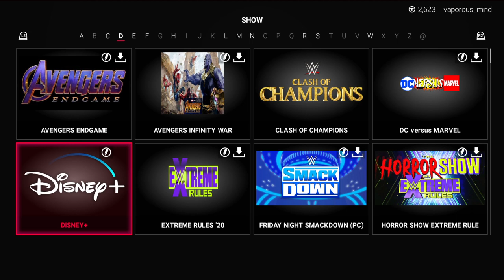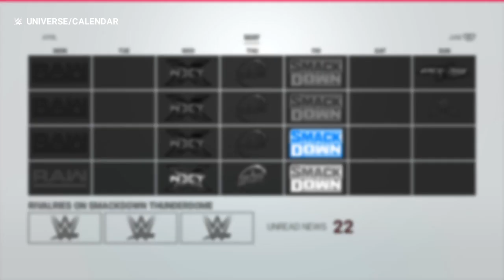WWE 2K19 Talos Promo